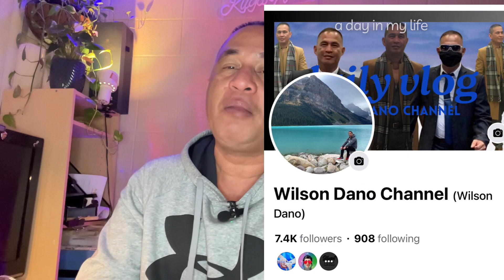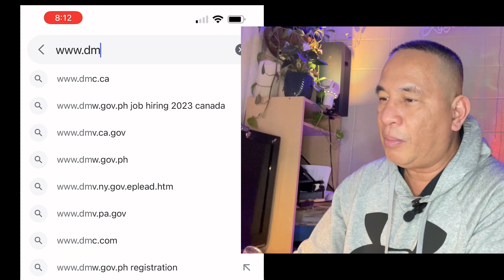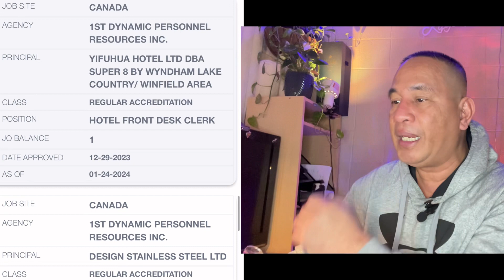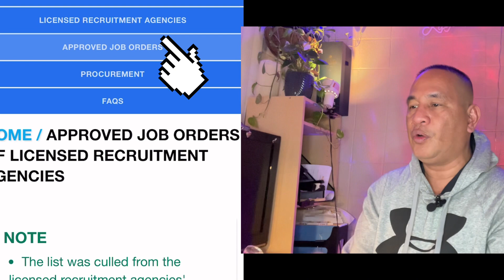Paano mag apply sa Department Migrant Workers online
kung ikaw ay may balak mag abroad or baguhan mag abroad at dimu alam anong mga agency ang puntahan mu dyan sa POEA office